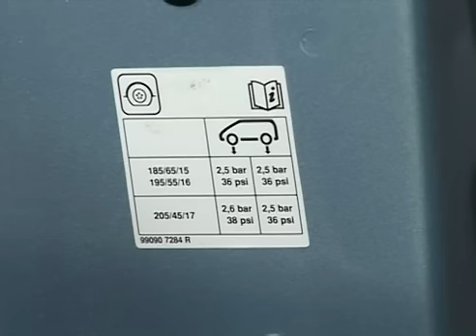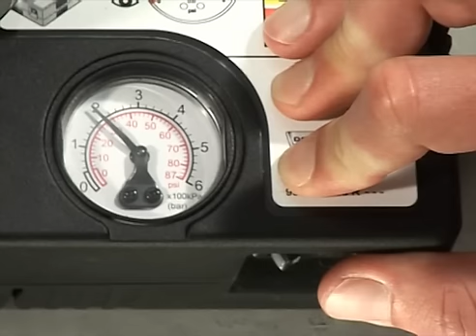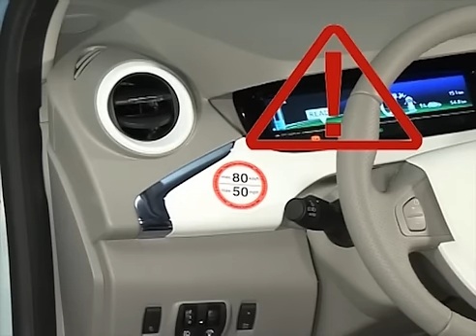Kit di gonfiaggio dei pneumatici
ZOE (2012) - CLIO (2012) (ITA)